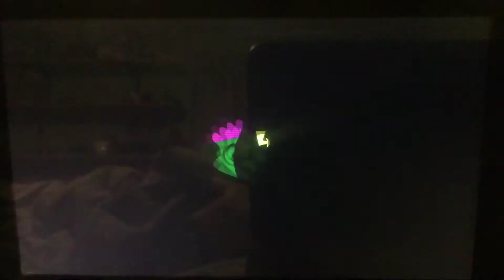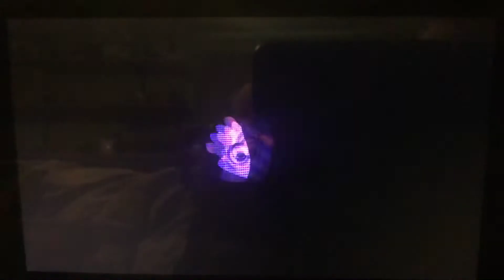Splatoon 2 spatfest: octopus vs squid: coming close to king